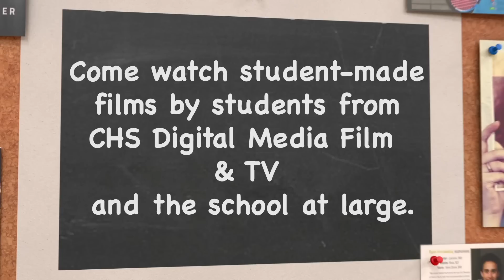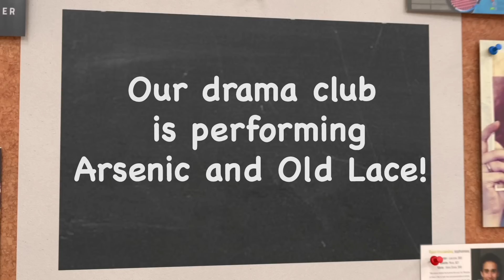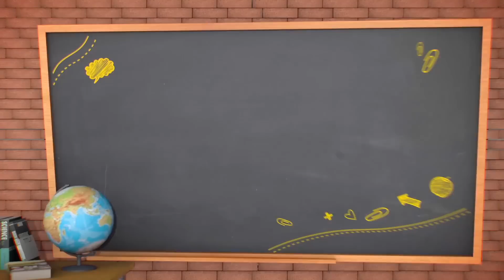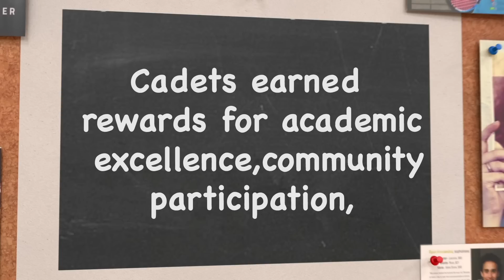Pulse 4 -12-19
Executive Producer -
Rain Varney
Jack Stone

Sports Producer
Michael Perea

SCRIPT DEPARTMENT
Writers
Jack Stone
Rain Varney
Keegan Trainor
Brayden Monell

SOUND DEPARTMENT
Production Sound Mixer:
Eli Barreas
Suzie Walzer

Anchors
Rain Varney
Jack Stone
Keegan Trainor
Brayden Monell